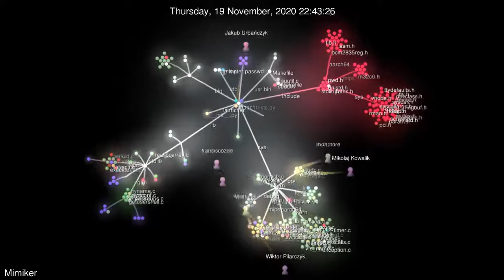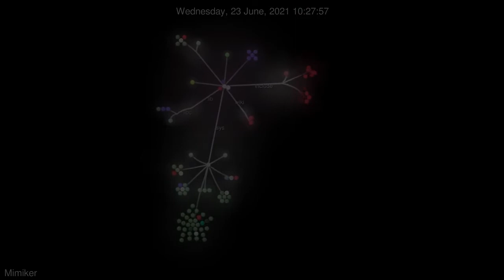[Mimiker] Development visualization (07/2019 - 06/2021)